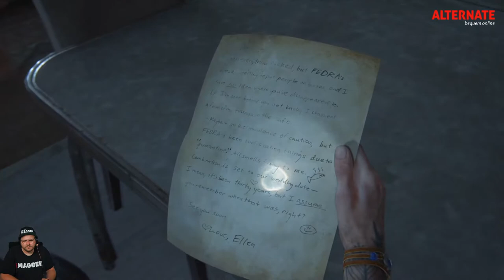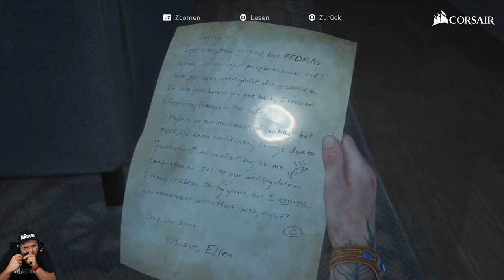The Last of Us - Part 2 | Teil 21 | hc_diZee